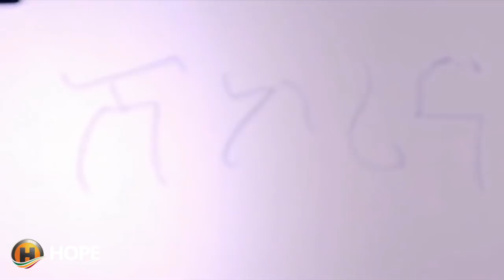Mulugeta Kahsay - Shikorina | ሺኮሪና - New Ethiopian Music 2017 (Official Video)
Ethiopian Tigrigna Music : Mulugeta Kahsay (Wedi Romit) | ሙሉጌታ ካህሳይ - Shikorina | ሺኮሪና - New Ethiopian Music 2017 (Official Video)